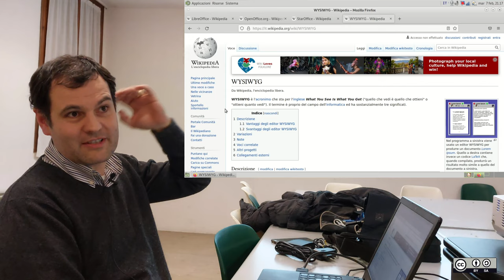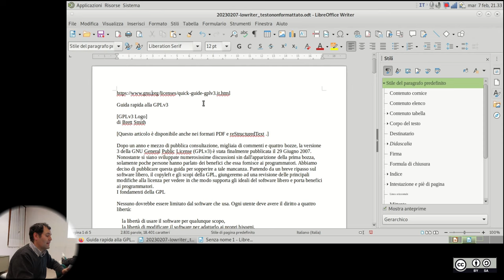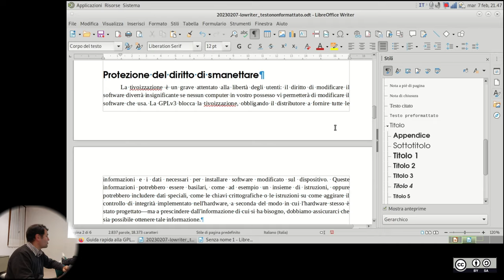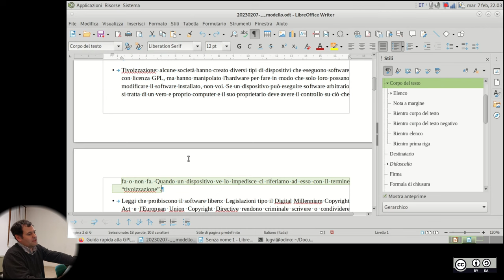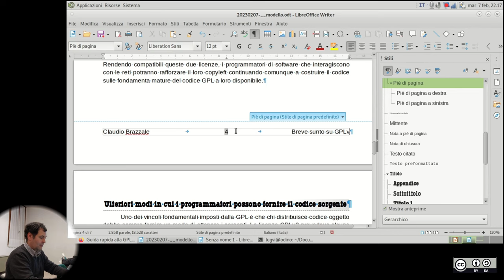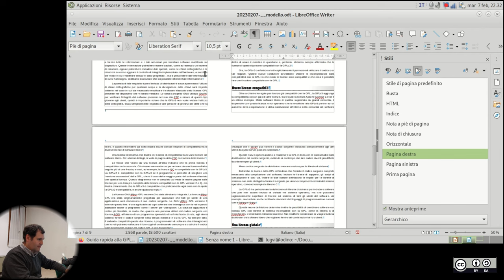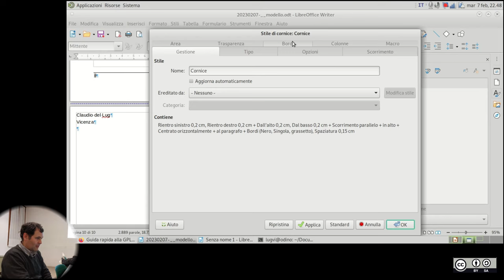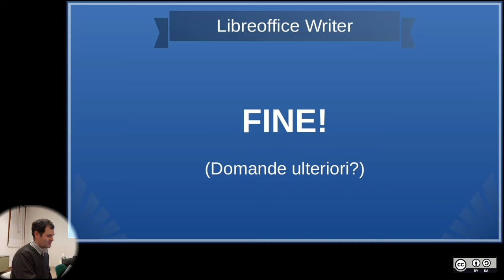Scrivere "con stile" usando Libreoffice - Claudio Brazzale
07/02/2023 Centro Giovanile Torri di Quartesolo -VI-
Smettere di usare il computer come una macchina da scrivere, conoscere alcuni rudimenti di tipografia, utilizzare con profitto stili di paragrafo e di pagina.